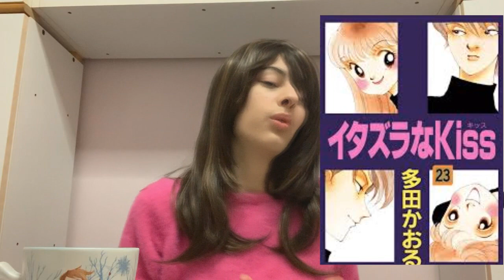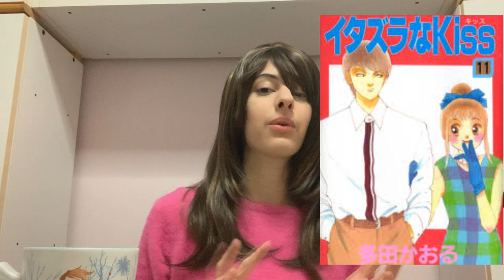Tutto su KAORU TADA... il paradosso di Kiss Me Licia | Itazura na Kiss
Ciao a tutti, vi propongo questa monografia un po' casareccia su Kaoru Tada, l'autrice di Kiss me Licia, ripercorrendone la vita e tutti i manga.
Fatemi sapere se questo formato vi piace, devo lavorare un po' sul comparto audio, abbiate ancora un po' di pazienza.